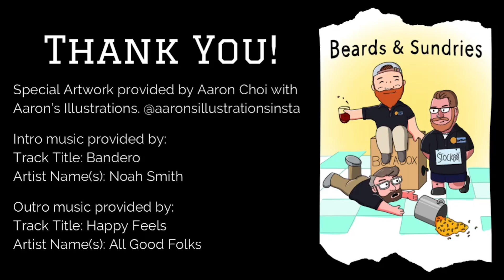Poor Rio Gets C*ck-Blocked at the Fair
Get ready to head straight to the pharmacy for some Xanax, beardos! This week, Joe, Jay, and Anthony are bringing you every irrational fear they could find in the back of the market... and there were a lot.